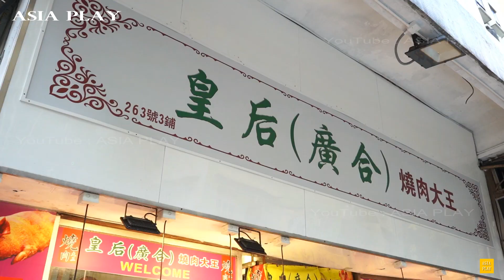皇后廣合燒肉大王 芝麻皮爆脆燒豬 外皮卜卜脆 切下去那清脆聲簡直聽覺享受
皇后廣合燒肉大王 ( Queen's Roast Pork )
西環西營盤皇后大道西263號和益大廈3號舖
Shop 3, 263 Queen's Road West, Sai Ying Pun, Western District

燒肉 Roasted Pork
燒腩骨 Roasted pork belly
燒乳豬 Roasted Suckling Pig
叉燒 BBQ Pork
燒鵝 Roasted Goose
燒鴨 Roasted Duck
豉油雞 Soy Sauce Chicken
貴妃雞雞 Marinated Steamed Chicken